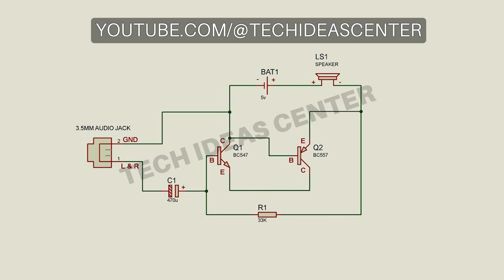Amplifier Super Bass Using BC547 & BC557 Transistor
How To Make Simple Circuit Amplifier Using BC547 NPN and BC557 PNP Transistors
Dear friends, please support the channel by pressing the thanks button so that we can raise the quality of the work and the image of the training as soon as possible. Thank you
Thanks For Watchin..